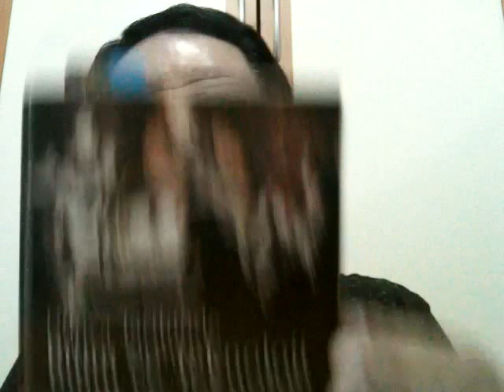Sözler, 10. Söz, 77. Ders: "Sağlam müteahhit sanatını çürük tuğlaya emanet etmez."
Selamün aleyküm arkadaşlar. Bugün bir misafirimiz vardı. Dünya Tarihinde Bilim ve Teknoloji'den bazı alıntılar yaptık. Ahmed kardeşinizin Risale dersleri biraz değişik. Alışıyorsunuz siz de artık. Yaptığım okumalardan derse katkılar yapmayı seviyorum. Kitap da elimdeyse göstermemek olur mu?